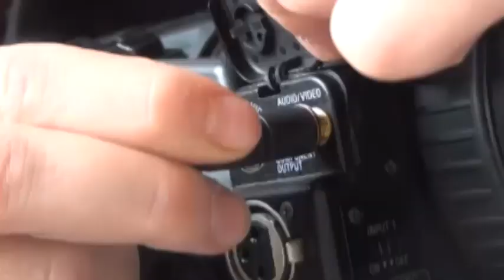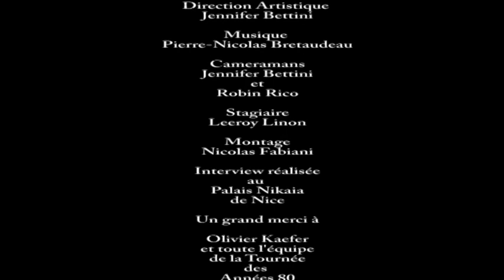Emile et Images !! Interview exclusive et inédite du groupe toulousain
Le groupe Emile et Images à répondu aux questions de Nicolas Fabiani pour AzuréArt Média. A l'occasion de la sortie du film "Stars 80", le 27 Mars dernier, retrouvez une interview inédite du groupe toulousain. Formé en 1999 sous le nom de Emile et Images, le groupe rassemble en réalité certains des anciens membres du groupe Gold et Images, ils reviennent dans cette interview  sur leur carrière, leurs titres phares, leurs anciens groupes et leurs parcours.